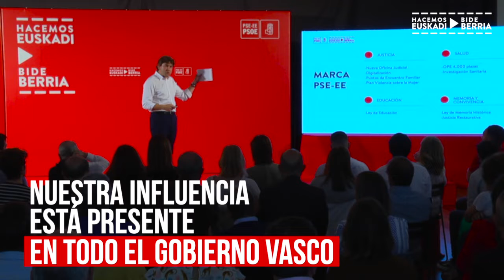2 años de Gobierno | Eneko Andueza Idoia Mendia HacemosEuskadi (video resumen)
2 años de Gobierno | Eneko Andueza Idoia Mendia HacemosEuskadi (video resumen)